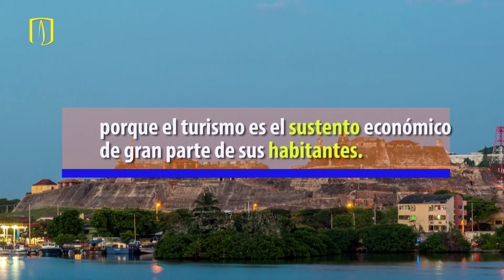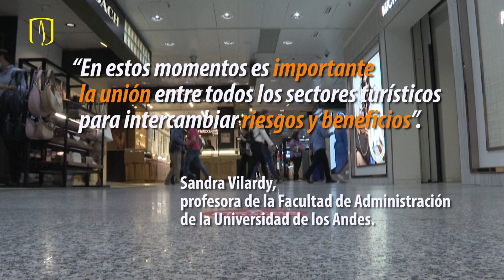Turismo: la turbulencia causada por la pandemia.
El turismo es uno de los sectores más afectados en la actualidad. Sandra Vilardy, profesora de la Facultad de Administración de la Universidad de los Andes, analiza la situación.